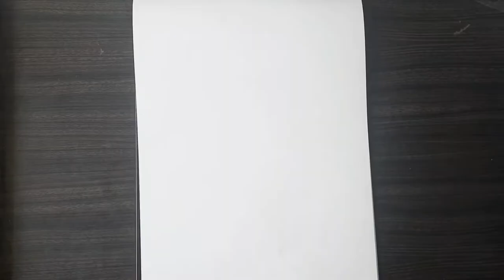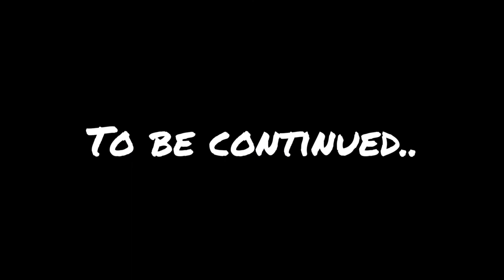Professor money heist sketch 🤍Part-1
how to draw professor money heist sketch?

how to draw money heist professor made?

how to draw money heist professor sketch step by step?

li nk is in about